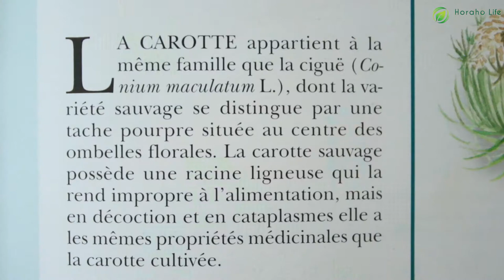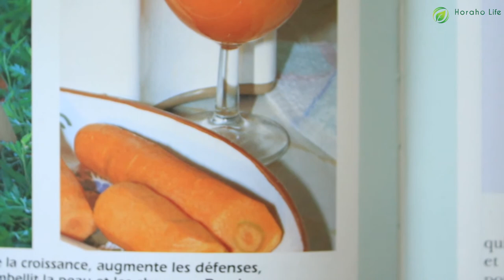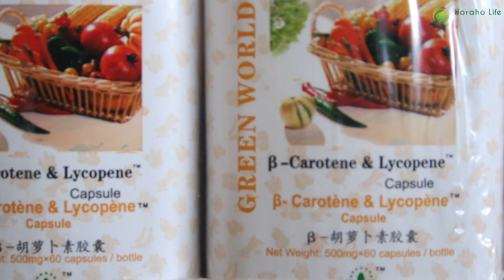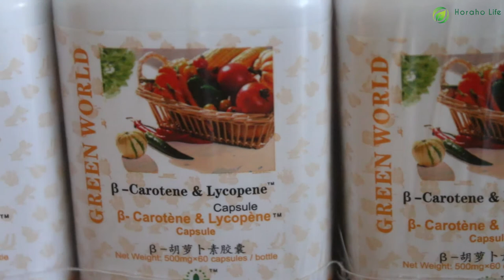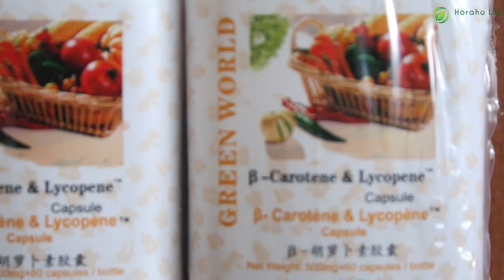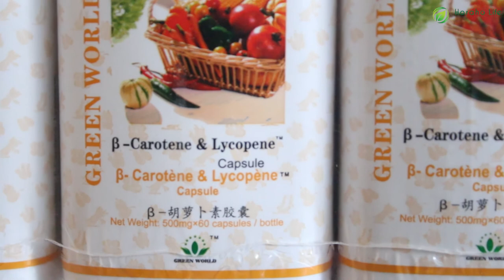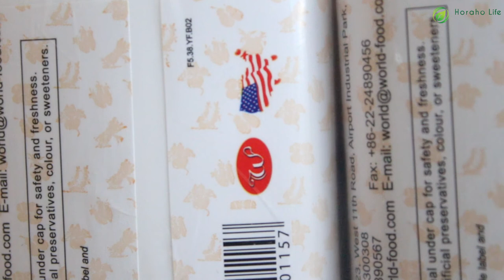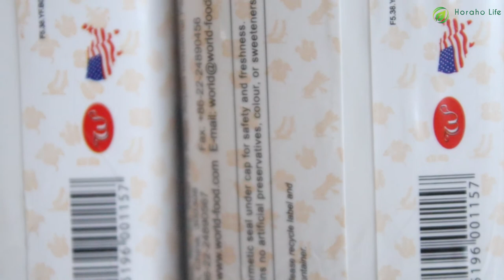Akamaro utari uzi KAROTI zifitiye umubiri wacu n'indwara zivura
Karoti ni bimwe mu mboga zikize ku ntungamubiri zingenzi umubiri ukenera mu bihe byose.